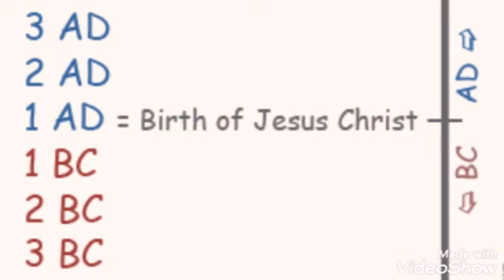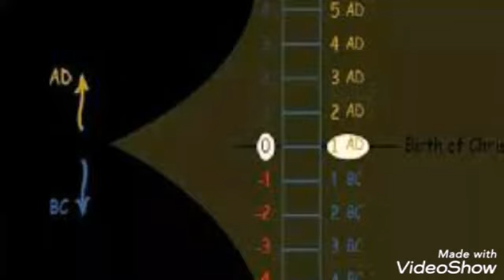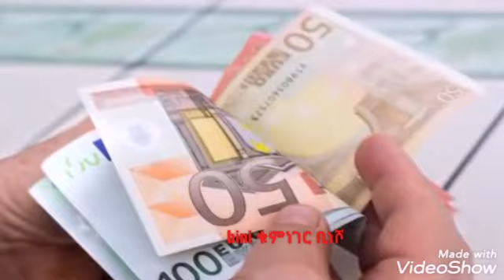አይን አልባዎች ❤ክፍል ፩ ❤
አመተ-አለም ርግማን ነው። ኩነኔ ነው። ማየት አለመቻል ነው።